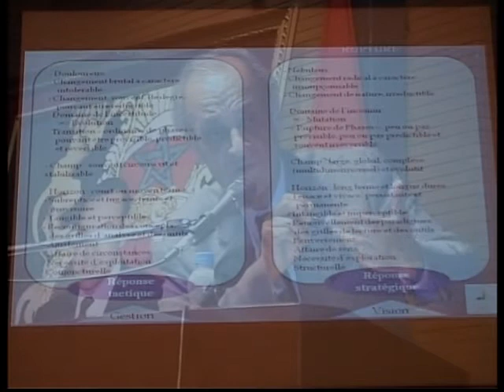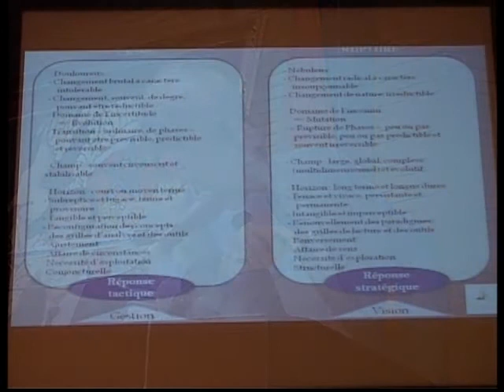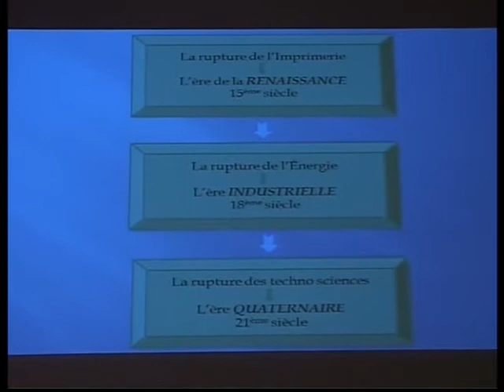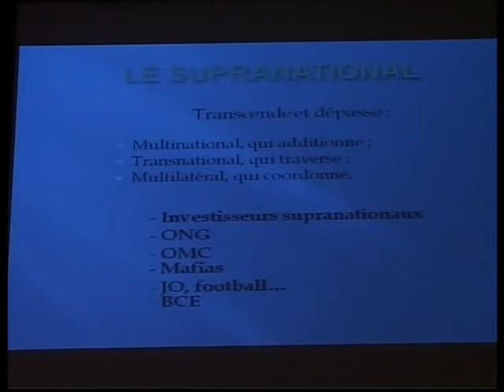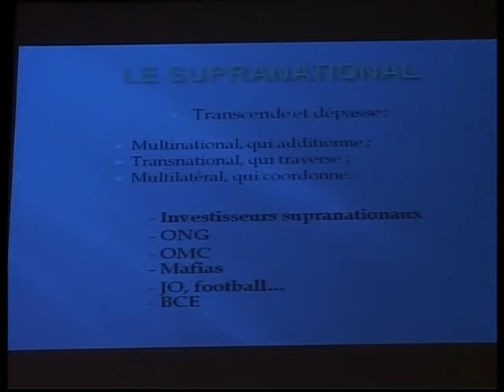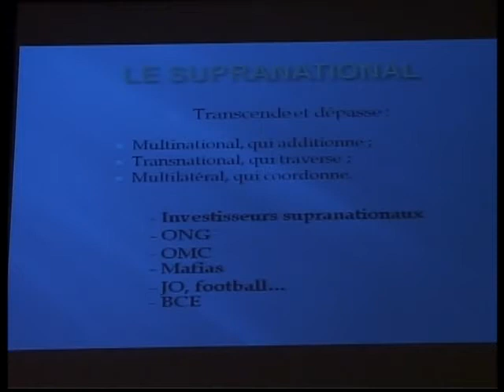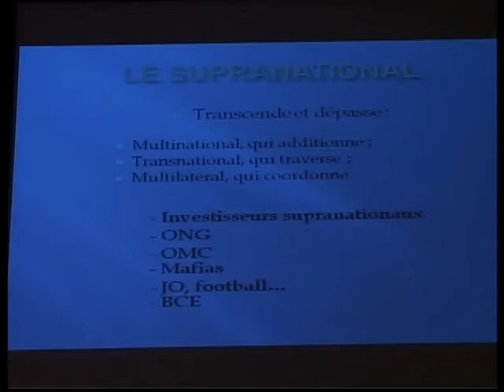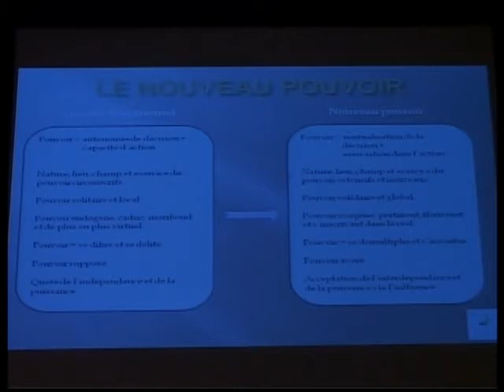Dr. ANIS BOUAYAD: CHANGER DE REGARD POUR VOIR LE MONDE QUI VIENT 3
Dr. ANIS BOUAYAD: CHANGER DE REGARD POUR VOIR LE MONDE QUI VIENT - CONFERENCE ORGANISE PAR LE CARRFOUR DES CIVILISATIONS A LA BIBLIOTHQUES NATIONALE DU ROYAUME DU MAROC - RABAT LE 26 AVRIL 2014.